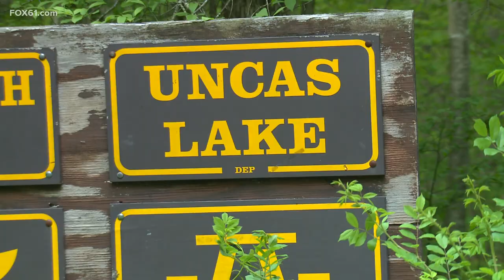Man dies after kayak capsizes in Lake Quonnipaug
Police say he lost his paddle in the lake and he attempted to get it back.